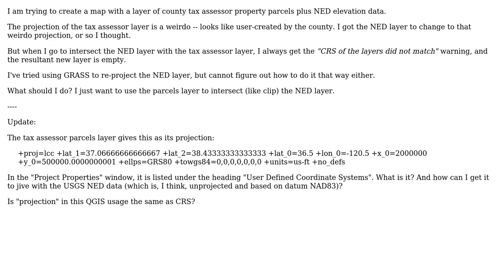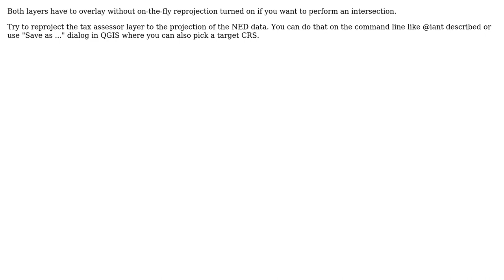GIS: How to Intersect a layer with custom CRS with NED data? (2 Solutions!!)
GIS: How to Intersect a layer with custom CRS with NED data?

With thanks & praise to God, and with thanks to the many people who have made this project possible! | Content (except music & images) licensed under CC BY-SA | Music | Images & others | With thanks to user underdark user laser user Ian Turton user Catlike and the Stack Exchange Network Trademarks are property of their respective owners. You are responsible for your own actions.